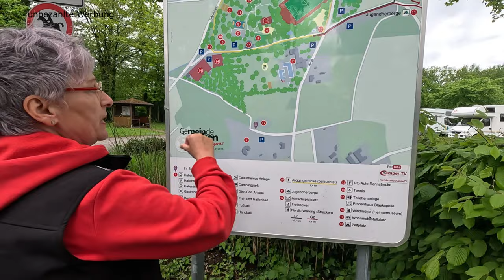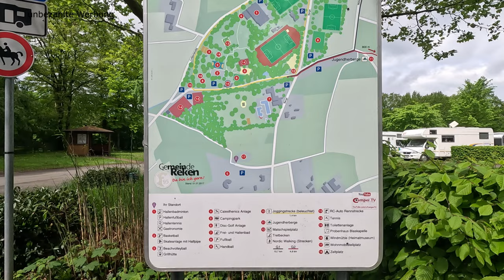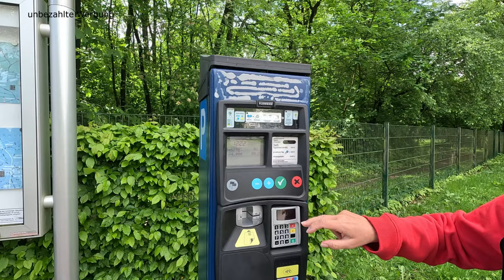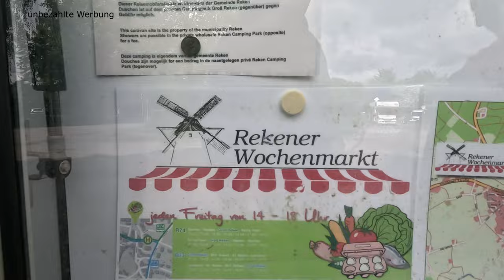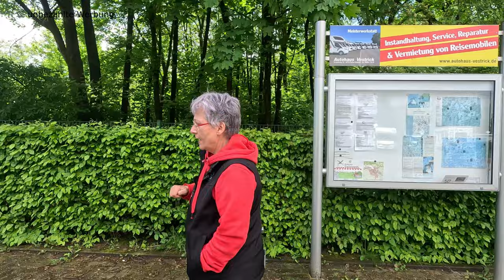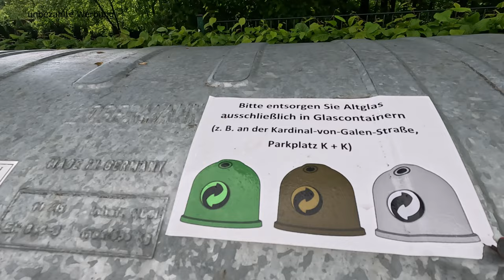Wohnmobilstellplatz Reken in herrlicher Natur am Ortsrand ❤️ gute Rad- und Wanderwege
Wieder einmal besuchten wir mit unserem Wohnmobil das schöne
Münsterland. Diesmal ging es ins nicht sehr bekannte Groß-Reken, quasi
in die Heimat der Fischstäbchen. Der von der Gemeinde zur Verfügung
gestellte Wohnmobilstellplatz ist so richtig knuffig. Großzügige
Parzellen, schöner Rasen, etwas tiefer liegend, so dass nicht jeder
Windböe einen auf dem Stuhl erwischt mit tollem Blick auf die Natur und
den weidenden Tieren auf den umliegenden Wiesen. Sofort besticht der
Platz mit seiner Ruhe und Sauberkeit. Für die Ver- und Entsorgung
unseres Campers steht alles bereit und ist in einem sehr guten Zustand.
Die Platzgebühren unschlagbar niedrig. Bis zum Ortszentrum sind es gut
1,2 km, aber in direkter Nähe des Platzes befinden sich Hallen- und
Freibad und eine megatolle Freizeitanlage, die auch zum Spazierengehen
sehr einladend ist. Wir haben uns hier ab dem ersten Moment sehr wohl
gefühlt und kommen sicherlich noch einmal wieder.